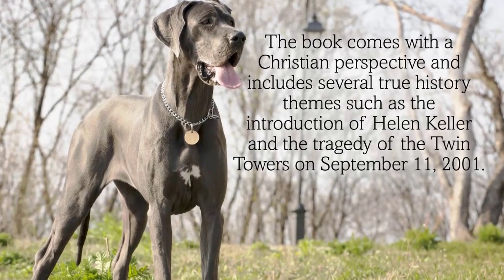Exploring the World Great Danes in Different Cultures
Introduction:
Great Danes, also known as Deutsche Dogge or German Mastiff, are a majestic breed of dog that have gained popularity worldwide  These gentle giants have made their way into various cultures and societies, leaving a lasting impact  In this article, we will delve into the fascinating world of Great Danes and discover how they have become a cherished part of different cultures around the globe

1 Great Danes in Ancient Egypt:
One of the earliest records of Great Danes can be traced back to ancient Egypt  These regal dogs were depicted in hieroglyphs, sculptures, and paintings
00:00 Exploring the World: Great Danes in Different Cultures